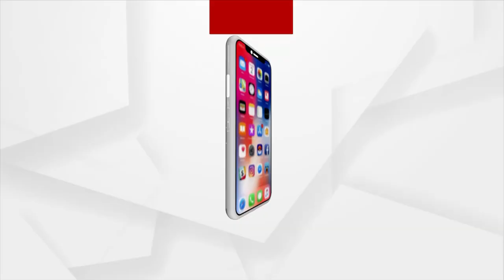ଡିସିପି ଅଫିସରେ ଚିକିତ୍ସା ଶିବିର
ଭୁବନେଶ୍ୱର ଡିସିପି ଅଫିସରେ କେୟାର ହସ୍ପିଟାଲ ପକ୍ଷରୁ ଏକ ଦିବସୀୟ ଚିକିତ୍ସା ଶିବିର ଆୟୋଜିତ ହୋଇଛି। ଅଫିସରେ ଥିବା ସମସ୍ତ ଅଫିସର ମାନଙ୍କୁ ସ୍ୱାସ୍ଥ୍ୟ ସେବା ସାଙ୍ଗକୁ ସ୍ୱାସ୍ଥ୍ୟ ସଚେତନତା କରାଯାଇଛି. ।